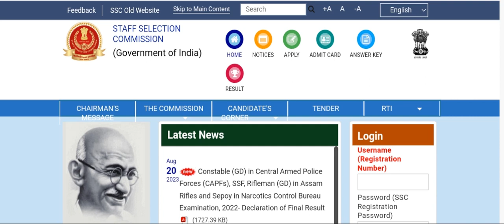SSC MTS HAVALDAR EXAM RESULTS2023 || LATEST UPDATE NEWS || ssc mts havaldar exam results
SSC MTS HAVALDAR EXAM RESULTS2023